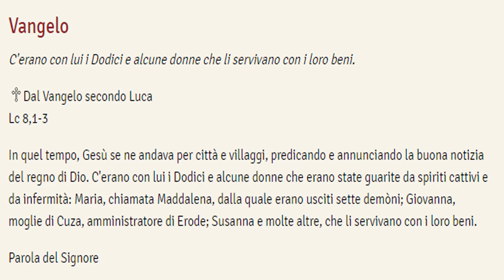Vangelo di oggi, 20 settembre 2019: Lc 8, 1-3.